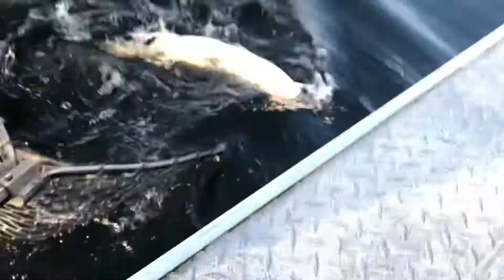Alaskan lake trout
Spring time fishing for hungry lakers